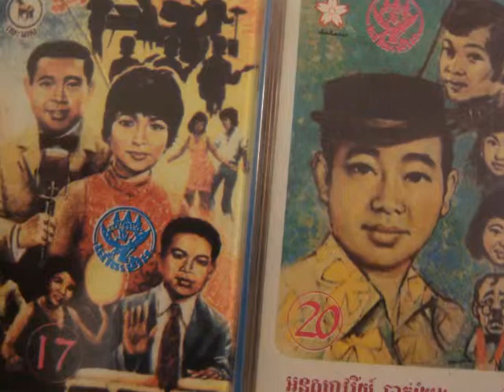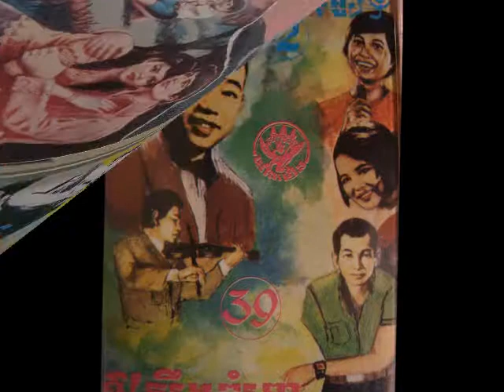Sinn Sisamouth - Marina